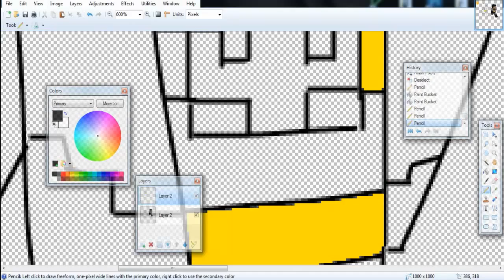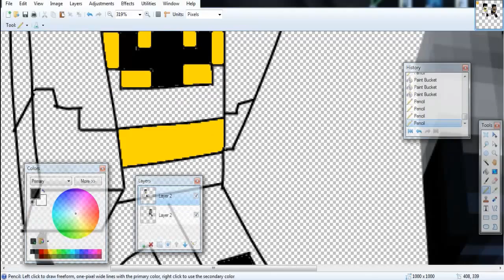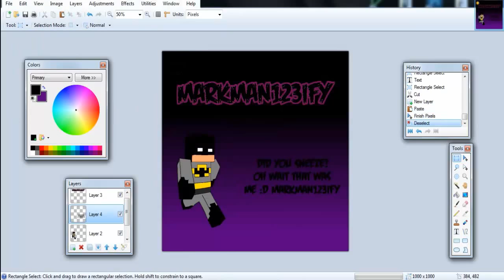Markman123ify Fan Art : Hope You Like it Mark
hope u really like it